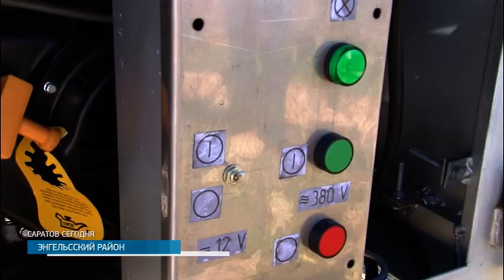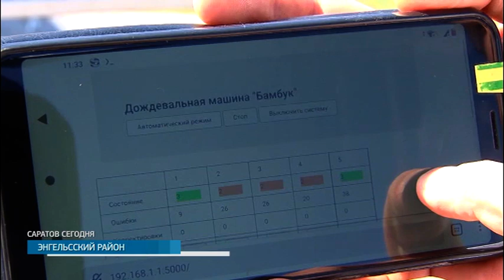Гость в студии | Роман Ковальский о программе уборочной кампании 2020 года